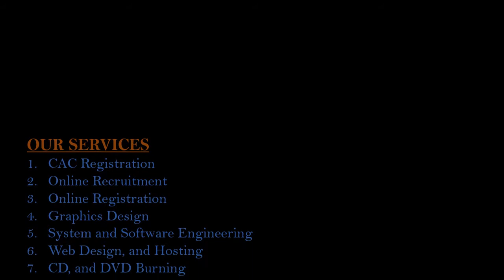WHITEFIELD COMPUTER TECHNOLOGIES_Jamb CBT Centre